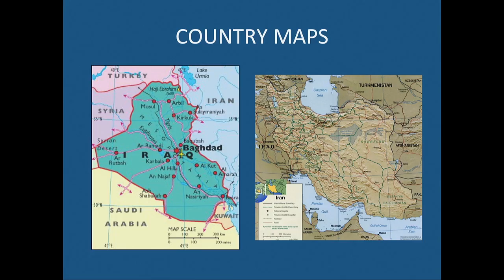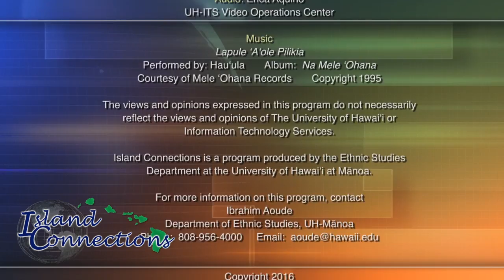Island Connections: Iran, the U.S. and the Middle East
Host: Ibrahim Aoude - Professor, Department of Ethnic Studies, University of Hawaiʻi at Mānoa

The discussion centered around the history of nuclear negotiations between Iran, on the one hand, and the five permanent members of the UN Security Council and Germany, on the other. Diplomatic and political developments since the signing of the nuclear agreement focused on U.S. and Iranian regional politics and the challenges ahead.